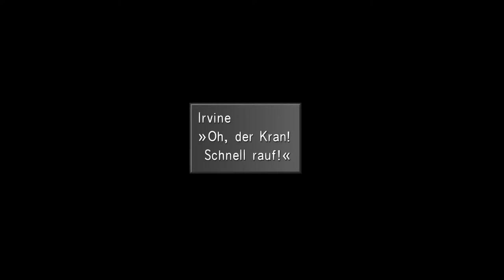Zurück in der Freiheit - Final Fantasy 8 Remastered (FF8/Let's Play/Deutsch/1080p) Part 21